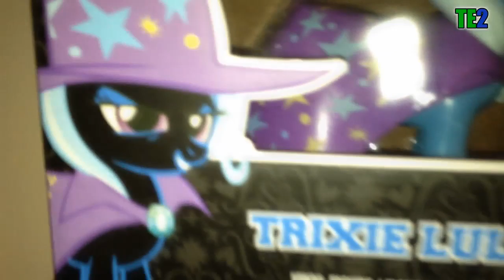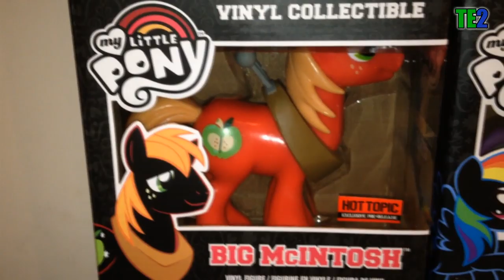Collection Vinyl Collectible My Little Pony (14 figurines)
Aujourd'hui je vous présente ma collection de figurines Vinyl Collectible Funko My Little Pony.
J'ai Spitfire, Octavia Melody, Big Macintosh, Applejack, DJ Pon-3, Sweetie Drops, Princess Twilight Sparkle, Lyra Heartstrings, Dr. Whooves, Fluttershy, Derpy, Pinkie Pie, Trixie Lulamoon et Rainbow Dash.